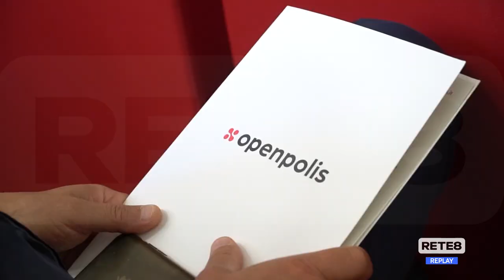L’Aquila - Osservatorio Abruzzo, Pnrr: ultimi dati e nuovi bandi